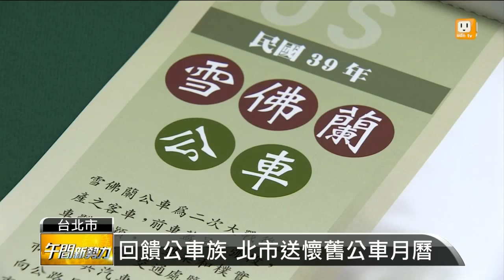【2014.10.21】懷舊公車月曆 台北市大放送 -udn tv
為了回饋台北公車族，現在台北市印製8000份的懷舊公車月曆，只要在9月1號到10月15號這段期間，搭乘公車達30次以上，今天開始就可以上網輸入悠遊卡卡號，免費兌換一份懷舊公車月曆。完整內容 , FB , Twitter , G+